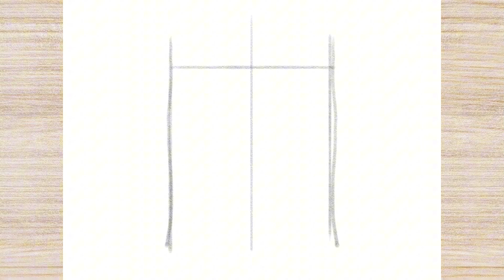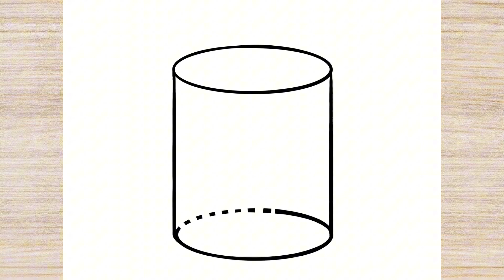How to Draw CYLINDER